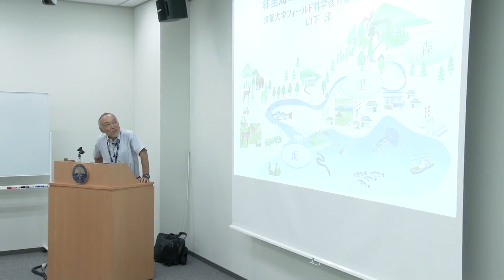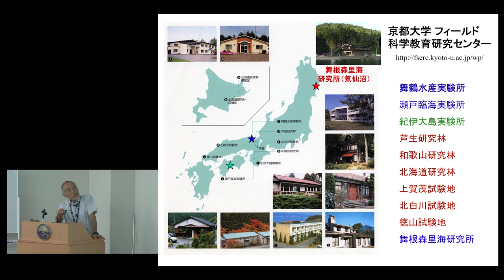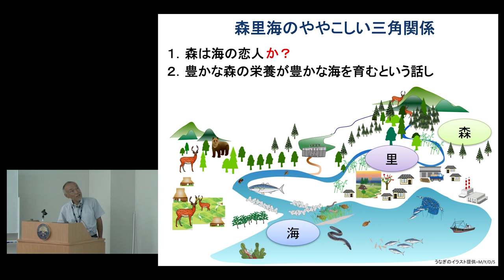第84回 京都大学丸の内セミナー「森・里・海のややこしい三角関係」山下 洋（フィールド科学教育研究センター長）2017年7月7日 Part 1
「森・里・海のややこしい三角関係」Part 1
山下 洋（京都大学フィールド科学教育研究センター長）

2017年7月7日

その他の映像はこちらからご覧下さい。